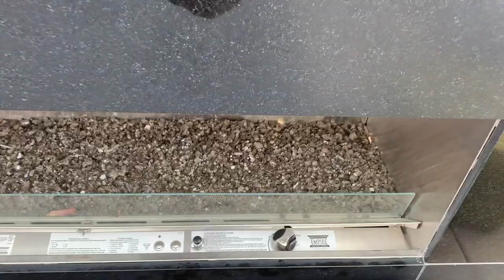FLORES EN EL TECHO